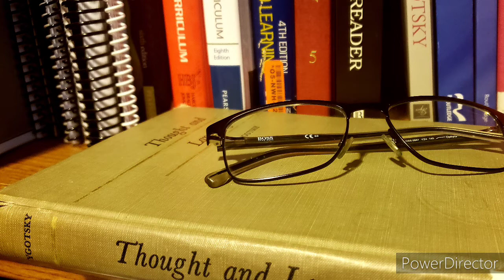L. S. Vygotsky (1962) Ch 6: Development of Scientific Concepts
Casually reading Vygotsky's (1962) "Thought and Language" to myself, but feel free to listen in. Full Text.